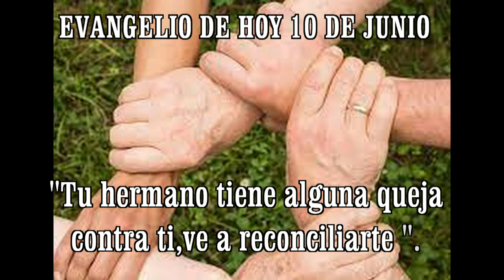EVANGELIO DE HOY 10 junio 2021hd